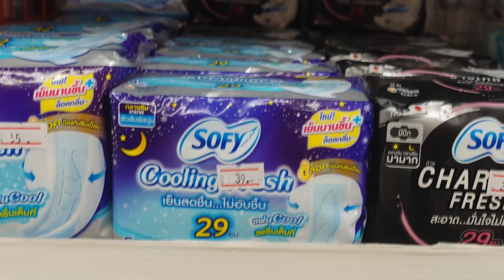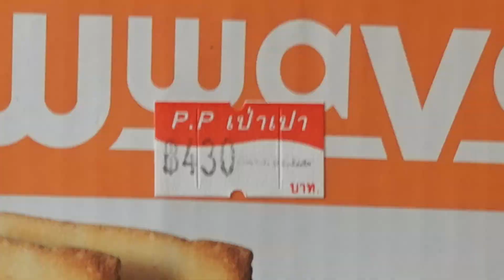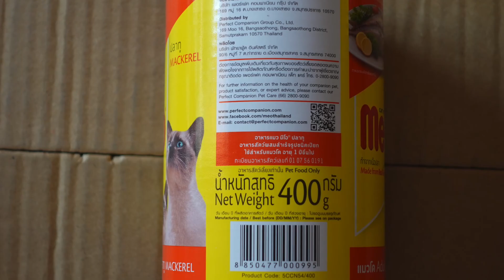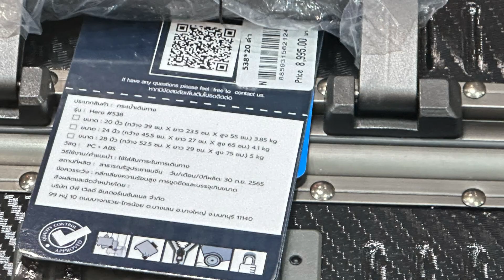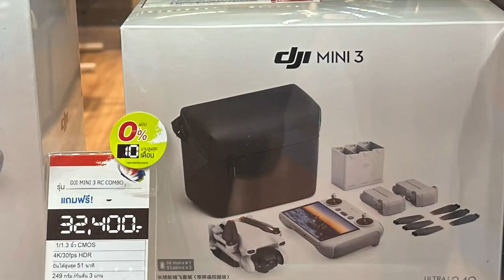Was kostet was? Obst, Gemüse & Technik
Weitere nützliche links für eure Thailand Reise und zum Thema auswandern:

*Geld ins Ausland senden? Ich nutze Wise, einfach, schnell preiswert. Da bin ich von überzeugt, sonst würde ich es nicht empfehlen! Bitte nutzt meinen Link, dann bekommt Ihr die erste Überweisung bis 500€ geschenkt und ich eine Vergütung, weil ich einen neuen Kunden geworben habe.

Online Geld verdienen:

* Fiverr. Freelancer finden oder selber dort
Die Ausrüstung:
* Kamera: Sony ZV-1
* Akkus (Ich hab 6 Stück davon…)
* Ladegerät für Akkus
* Drohne DJI
* Action Cam DJI
* Tasche für die Action Cam
* Hülle für die Action Cam
* Linsen und Dispayschutz für die Action Cam
* Leathermann Multitool

I Told Her I Would Change (feat. Rowlan & Justin Starling) - No Lead Vocals TJ Hickey
Aeron  Magiksolo

Rechtliches:
Lizenz der Fahne aus dem Thumpnail: